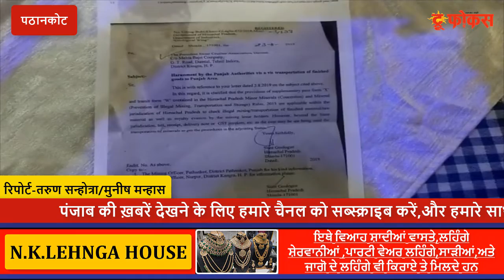हिमाचल क्रेशर यूनियन प्रधान रनवीर सिंह निक्का की अध्यक्षता मे प्रैस कॉन्फ्रेंस का आयोजन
हिमाचल से आने वाली रेत अथवा बंजरी की गाडियों के पास एम फार्म क्लेरेंसऔर पक्के बिल होने के बावजूद भी पठानकोट माइनिंग विभाग धक्केशाही करते हुये चालान काट रहा है